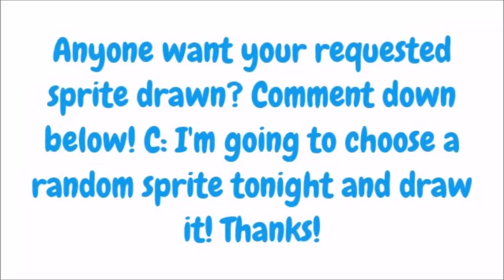Now Accepting Fusion Drawing Requests!